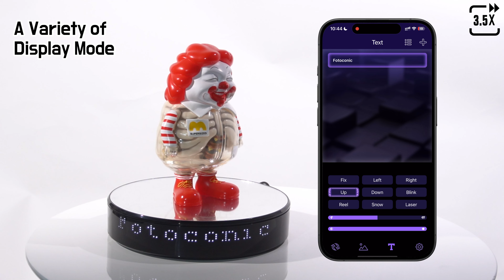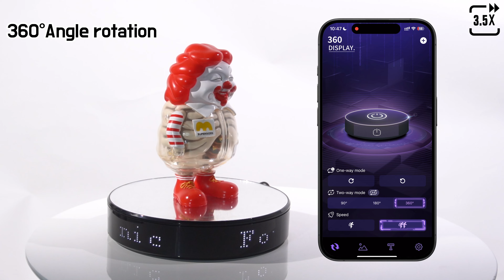Fotoconic 20cm LED Motorized Rotating Electric Battery Operated Display Turntable w/ App Control